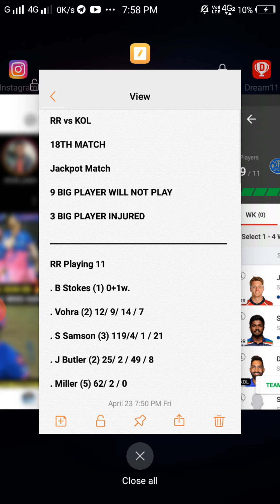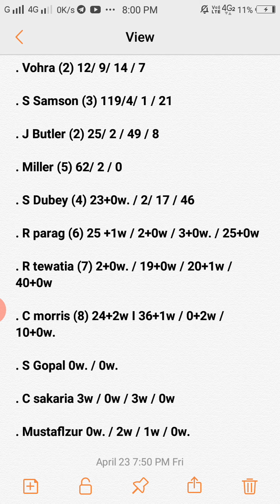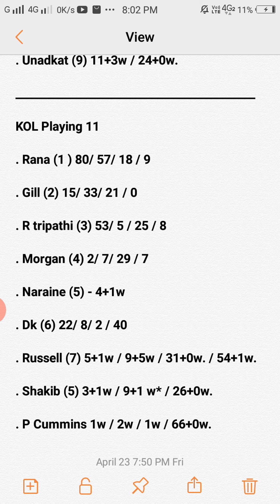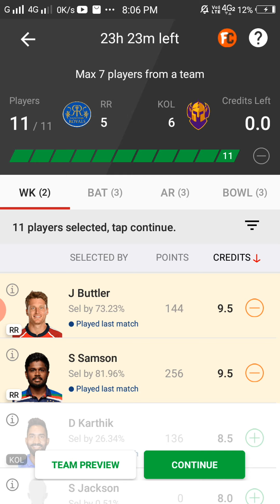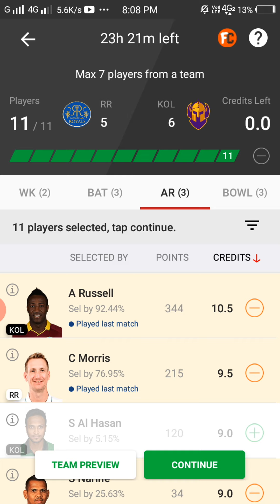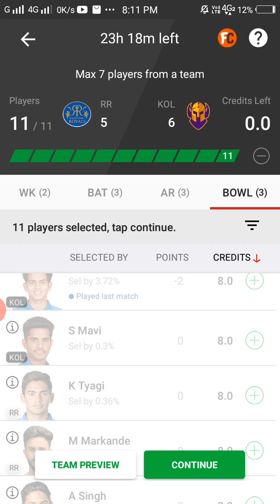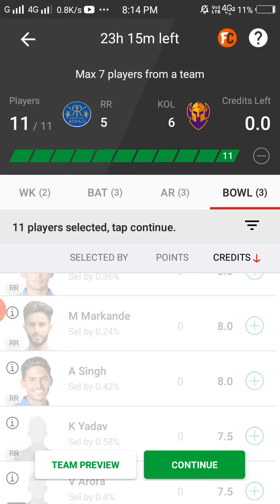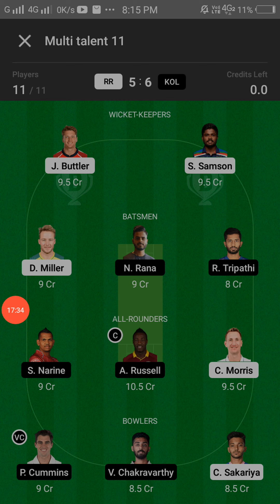RR vs KOL Dream 11 Team Prediction || RR vs KOL Dream 11 Team Analysis 18th Match Playing 11 Pit Rep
RR vs KOL Dream 11 Team Analysis
RR vs KOL 18TH match Dream 11 Team Today Match
RR vs KOL 18TH Match Dream 11 Team Prediction
pitch report
playing 11
All players stats
RR vs KOL 18TH Match Preview
RR vs KOL 18TH Match Dream 11 Team By Nik
RR vs KOL Match Dream 11 Team
Rajasthan Royal  vs Kolkata Knight Riders
RR vs KOL Dream 11
dream 11 RR vs KOL Dream 11 Team
RR vs KOL 18TH MATCH DREAM 11 ANALYSIS
RR vs KOL TODAY MATCH DREAM 11 TEAM
RR vs KOL Dream 11 grand league teams
RR vs KOL Dream 11 Prediction
RR vs KOL Dream11
RR vs KOL Dream 11 Team
RR vs KOL Dream 11 Team and includes match preview for RR vs KOL dream11

2. The Prediction shown in the videos are my thoughts and thinking based on my experience and you are not force to adapt the same and you are free to predict your own.

3. This game involves an element of financial risk and may be addictive. Please play responsible and at your own risk.